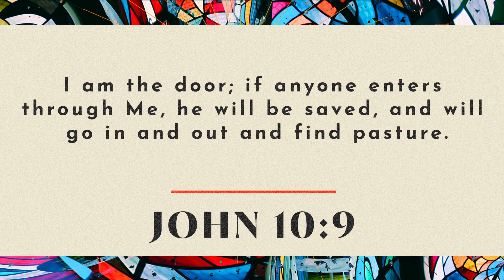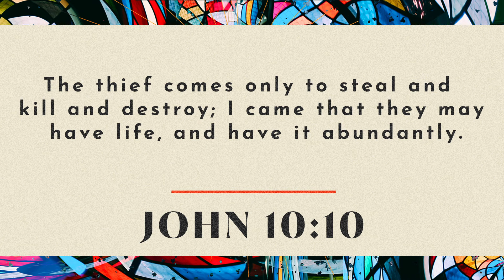Part 3 - 21 Day Prayer Guide